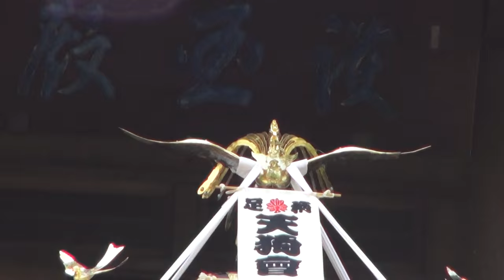平成28年 大雄山 最乗寺 足柄神輿祭 「記念」の撮影です。